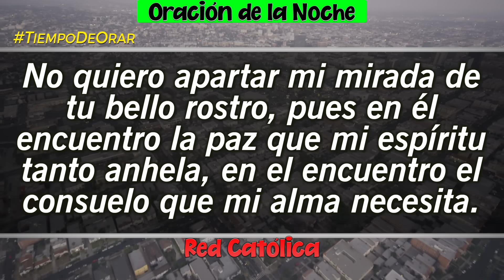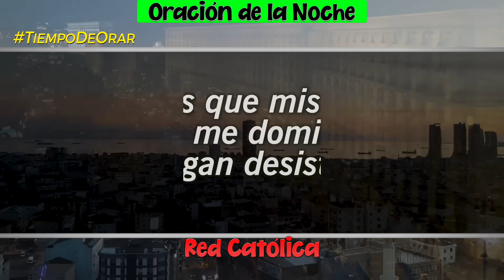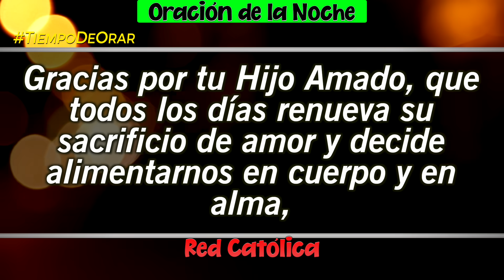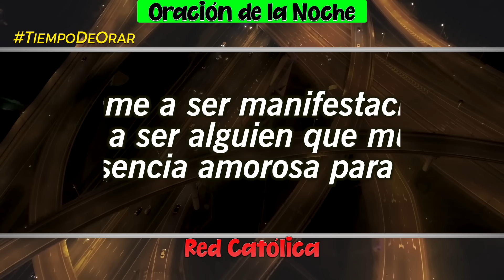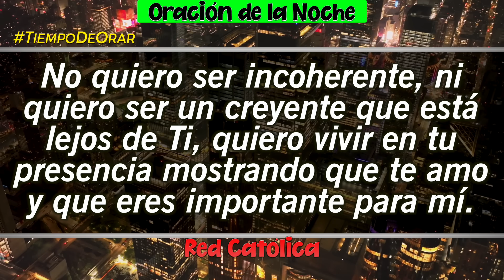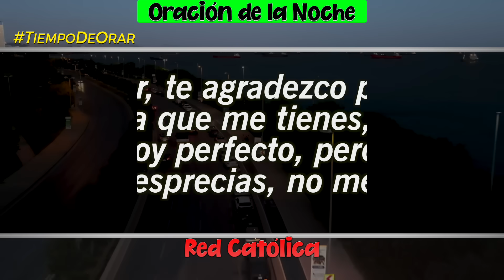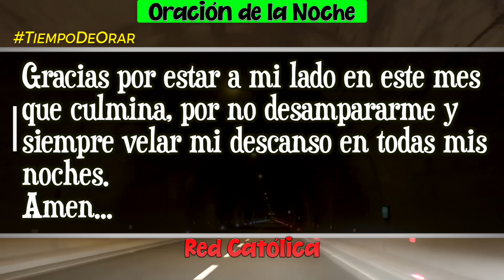Oracion de la Noche de Hoy Sabado 30 de Septiembre - Tiempo De Orar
Oracion de la Noche del dia Sabado 30 de Septiembre de 2023